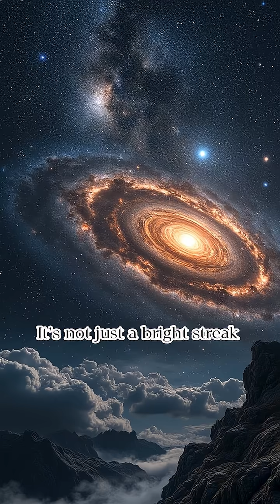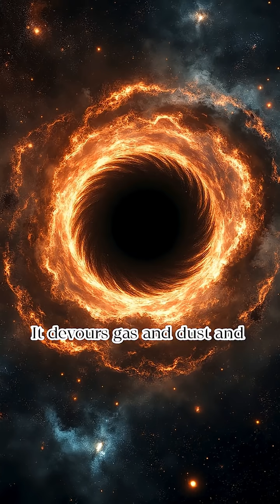What Is the Milky Way Galaxy Made Of? 🌌 (The Answer Will Shock You!)